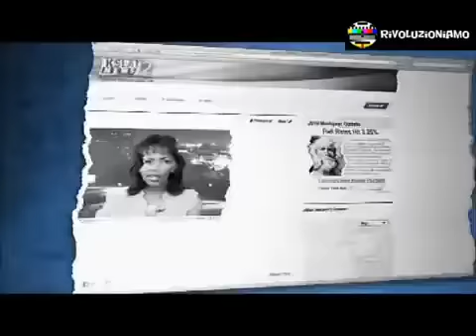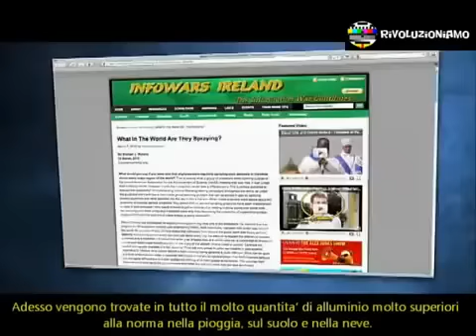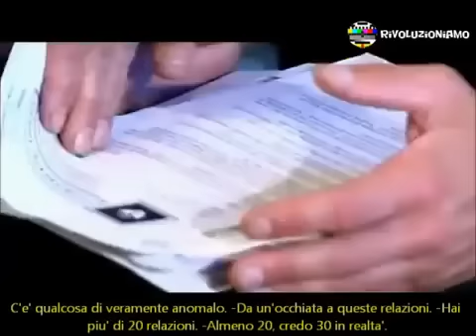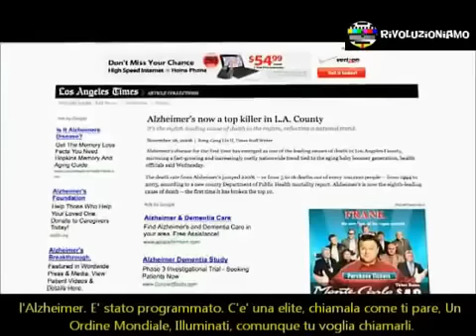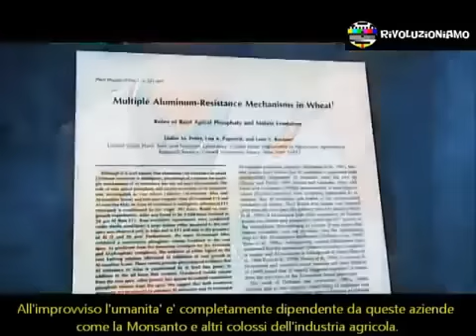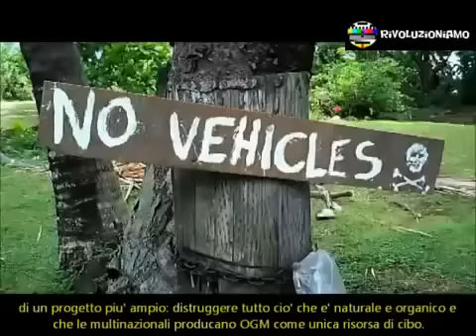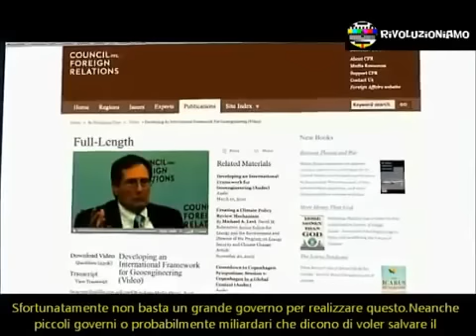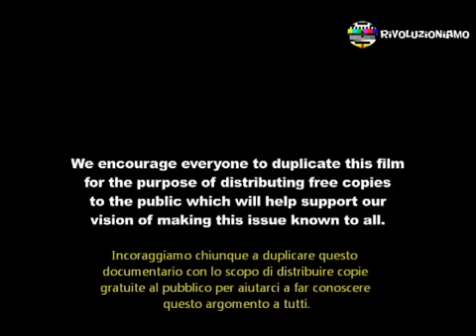Cosa stanno spruzzando nei cieli di tutto il Mondo? - Film documentario completo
Felice il Bagatto (Koke Primo Canale)
Riapertura del canale per la quarta volta.
06/12/2016

Sono attivo dal settembre 2011 con circa 23 milioni di visualizzazioni e 800/900 video caricati.